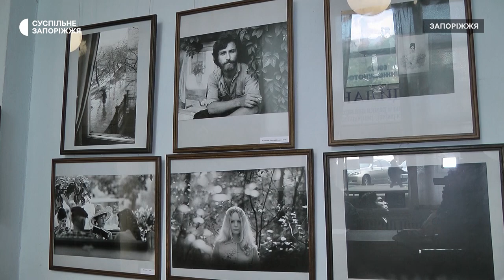У Запоріжжі відкрилася ювілейна виставка фотохудожника Олега Бурбовського | Новини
Фотографії із понад пів сторічною історією -  запорізький фотохудожник Олег Бурбовський у свій 85 день народження презентував персональну виставку робіт. В експозиції фото, що стали знаковими  - каже Олег Бурбовський. Портрети видатних постатей,  жіноче “ню” та  пейзажі - це світлини, що робив автор протягом 65 років свого життя.